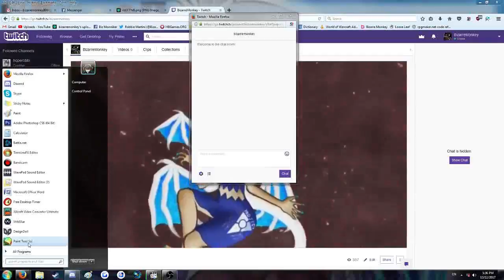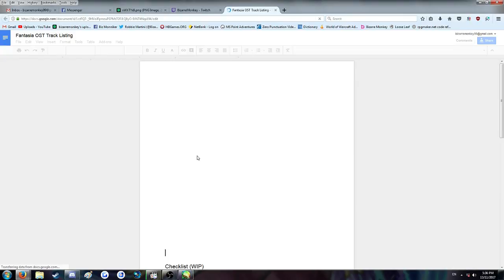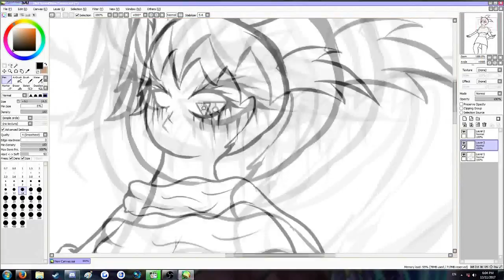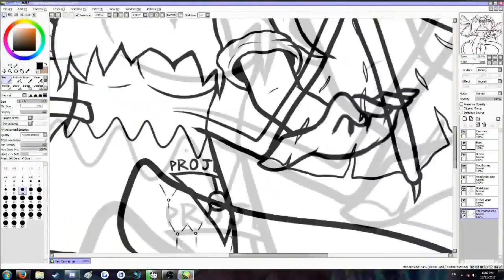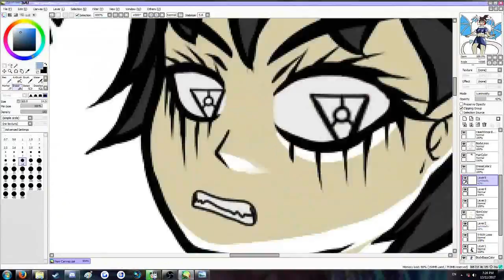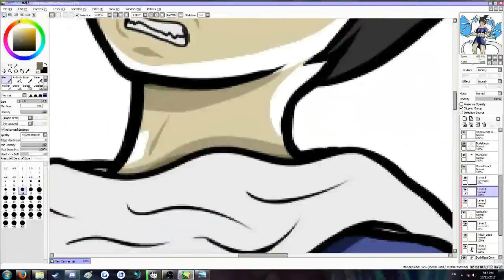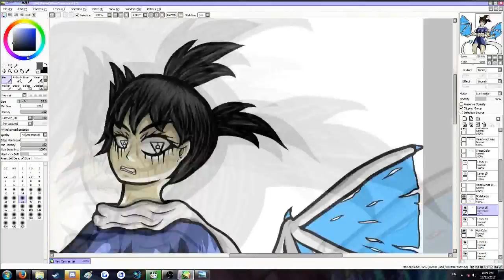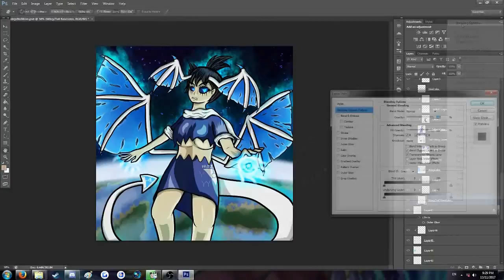Simian Speed Draw #17 ~Playthings No More!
Her tits ended up way bigger than I though they would but i didn't notice until I'd fully colored her, woops!

Lessons have been learned!